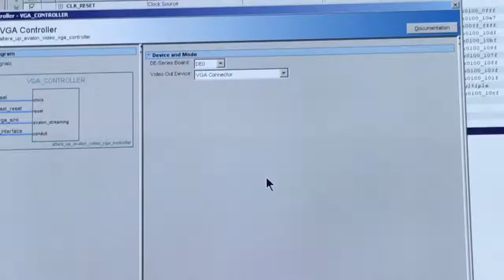Engn4065 part 11